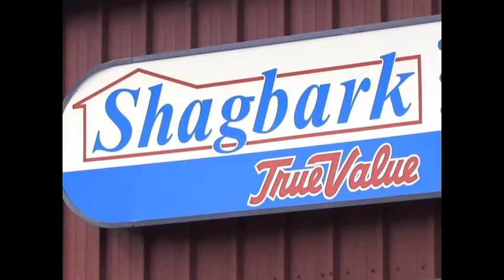🐎🔍Empowering Horse Rescue and Rehabilitation with Lauren M Koenig/The ugly truth about rescues 🛑❗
In this inspiring interview, I sit down with Lauren M. Koenig, the passionate founder of Hodge Podge Rescue, to discuss her journey in horse rescue and rehabilitation. Lauren shares insights into the challenges and joys of managing a horse rescue, the heartwarming stories behind the horses she’s saved, and her vision for the future of equine welfare. Join us as we dive deep into the world of horse rescue and learn how Hodge Podge Rescue is making a difference, one horse at a time.

Lauren M. Koenig

November/December 2024 all profits from my book will be donated to Hodge Podge Rescue! Only $6.99 on Amazon!
Link to Kimber's book, The Happy Horsekeeper, Simple Tips for Backyard Horse Enthusiasts

My Etsy store where you can my digital content, many titles to choose from!

Equine Gestalt Coaching offered by Kimber, a Certified Gestalt Practitioner, specializing in trauma healing work

As a premium member, you will have access to my eBook, The Happy Horseman, manuals, etc. New exclusive content just for you! I'm working on creating more and more every day for all you horse enthusiasts!